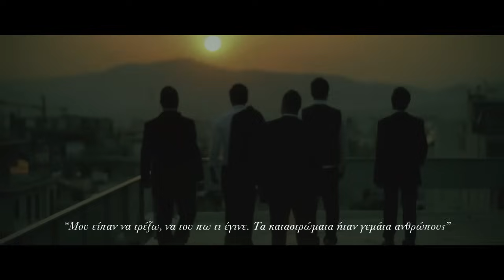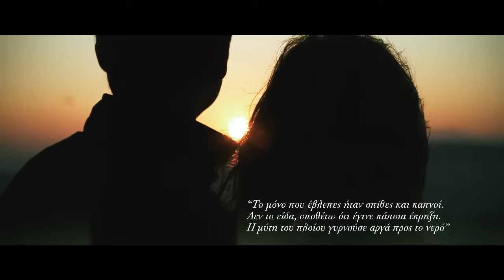Μέλισσες - Σαν Σκιά | ΜΕΛΙSSES - Σαν Σκιά - Official Music Video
Στίχοι/Μουσική: ΜΕΛΙSSΕS
Album: Άκου
Σκηνοθεσία: Δ. Πλατανιάς - Γ. Παπαδάκος

Να σε κοιτώ
έμοιαζε πάντα δρόμος
ήσουν ταξίδι κι όμως
δεν είσαι εδώ

Φεύγουν τα τρένα
δεν είμαι σε κανένα
δε βρήκα θέση πουθενά

Σαν σκιά σκέπασέ με
σαν σκιά
στο βυθό ξέχασέ με
να βουλιάζω αργά..

Στα σκοτεινά
τα βλέφαρα σηκώνεις
τον κόσμο ξημερώνεις
με μια ματιά

Ήμουν για σένα
όνειρα ξεχασμένα
ξύπνησες ομως βιαστικά

σαν σκιά
να βουλιάζω αργά..